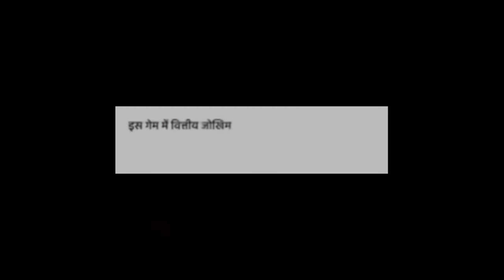3 Best Tips and Tricks To Win Every 1 Vs 1 Custom Room || Free Fire Pro Tips || FireEyes Gaming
3 Best Tips and Tricks To Win Every 1 Vs 1 Custom Room || Free Fire Pro Tips || FireEyes Gaming

1.Garena Free Fire Indonesia Live
2.Garena Free Fire Brazil Live
3.Garena Free Fire Brasil Live
4.Garena Free Fire India Live
5.Garena Free Fire Singapore Live
6.Garena Free Fire Thailand Live

how to play custom in free fire
how to win custom room in free fire
custom tips and tricks
fireeyes gaming
how to win every custom
how to win 1v1 custom in free fire
free fire
ff
how to improve gameplay in free fire
free fire khelne ka tarika
ff pro tips
how to play ff
fireeyes
ff max